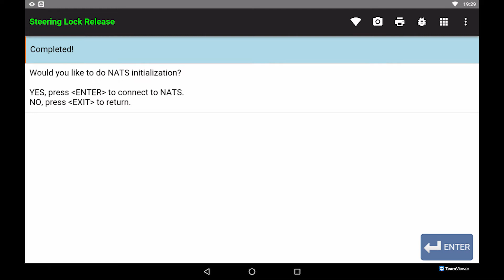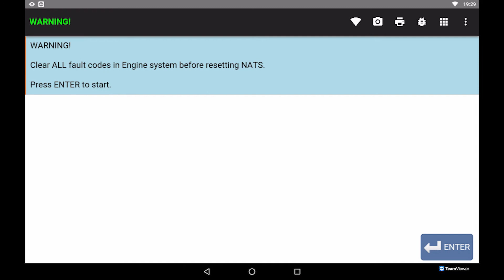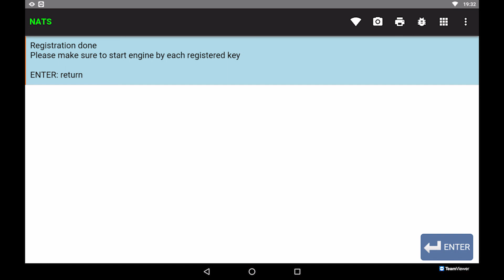Perform NATS Initialization Using Autoland I-Scan 3 / 3E Pro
This video is showing how to perform Nissan Latio Immobilizer (NATS) control unit Initialization by using Autoland I-Scan 3 and I-Scan 3e Pro.

When does this function to be execute?:
After replace the Engine Control Module, Electric Steering Lock or Body Control Module, NATS Initialization must be perform to enable the system to operate.

We are Malaysia distributor specialize in Automotive Diagnostic Tools from brand Autoland, GSCAN,  FCAR, and GTC
Please feel free to drop us a message if you have any inquiry.
Aurora Supplies Sdn Bhd
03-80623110